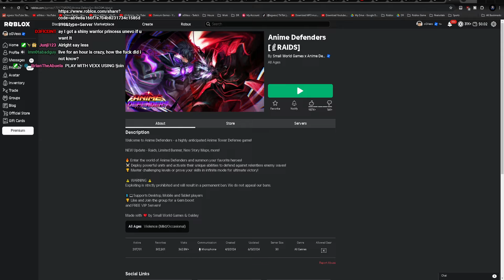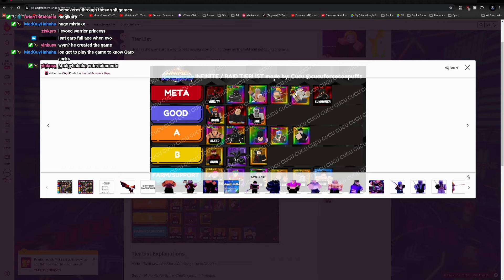I Finally EVOLVED My FIRST Mythic in Roblox Anime Defenders!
Roblox Anime Defenders! New Tower Defense Anime Game Release inspired by Anime Adventures. New Update.